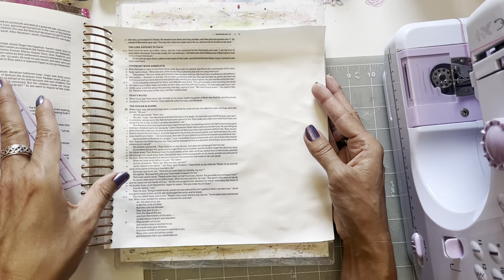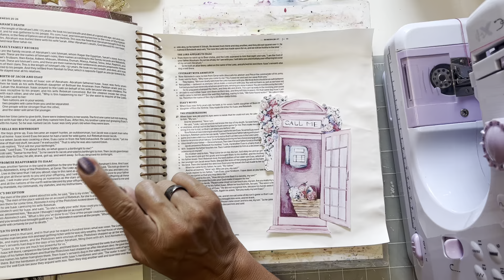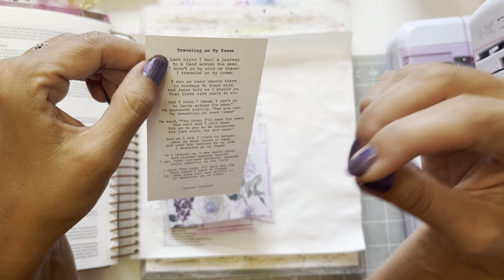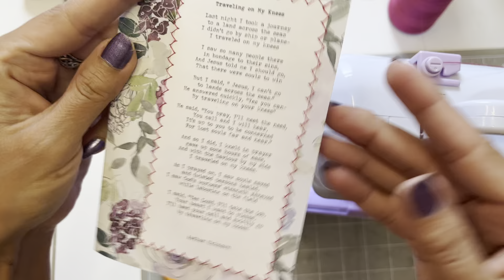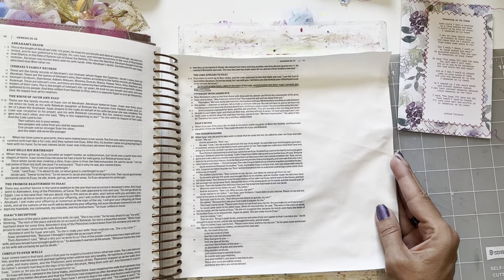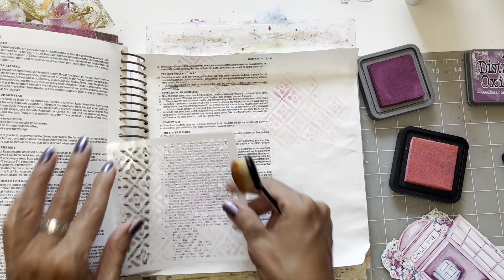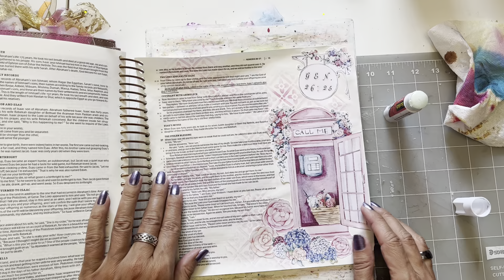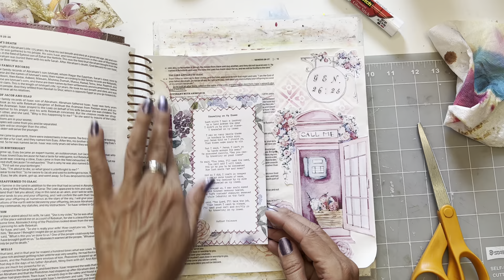Let's Bible Journal Gen. 26 (from Lovely Lavender Wishes)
Join me as we look at Genesis 26:25- Prayer Closet

Gather Your Supplies:
Soul Sisters printable- Prayer Devotional
Sewing Machine/ thread
scissors & glue
distress ink
stencil
stickers
washi tape